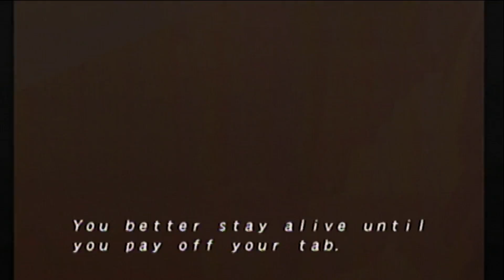Kusomas 2019: Blue Stinger (Part 7)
I would like to hang out at Rats bar with Dogs one of these days. Hope this whole apocalyptic mutation thing clears up soon.

Quest Corp is West & Zoogy